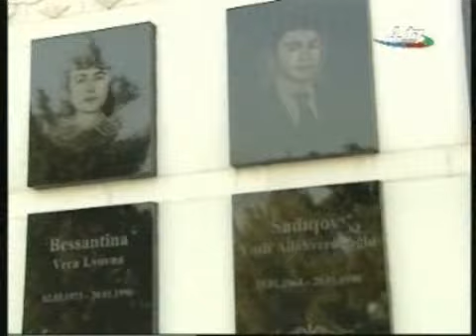Президент Ильхам Алиев почтил светлую память шехидов